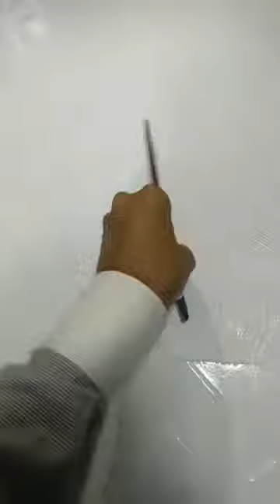Texturing & Relief work finishing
Chand kumat at Mumbai